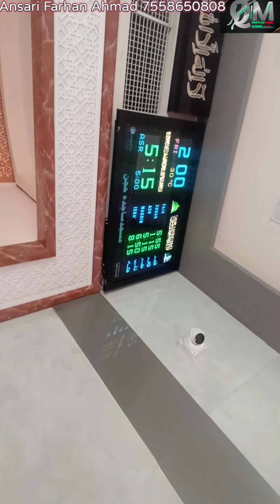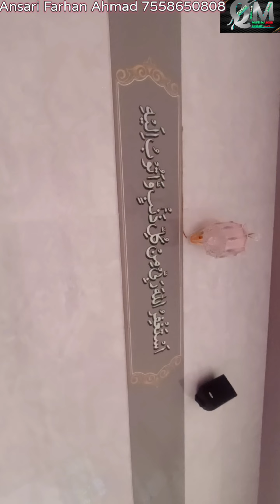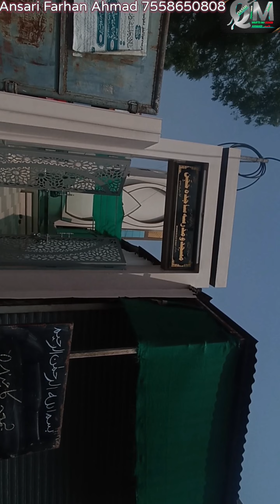مسجد ساجدہ حجن کا خوبصورت منظر۔ پتہ غفران سیٹھ کے کارخانے کے پاس نجم نگر دھولیہ۔